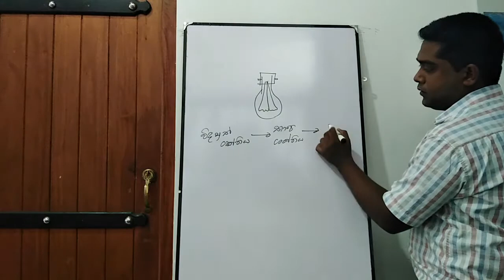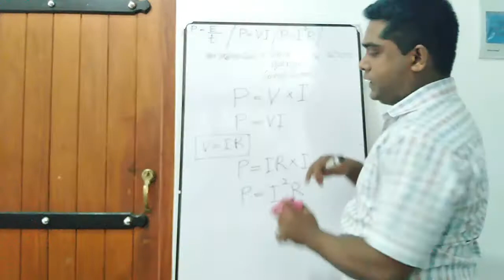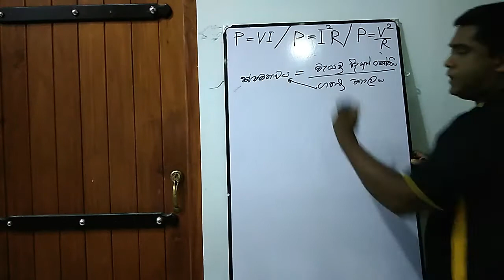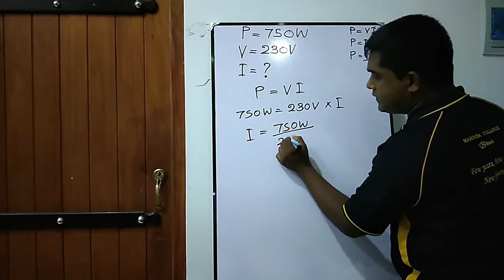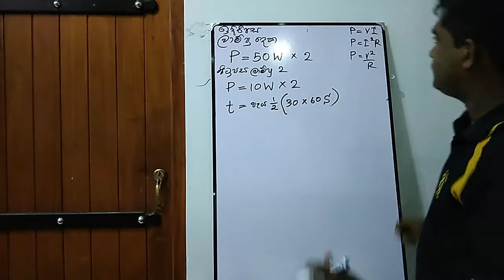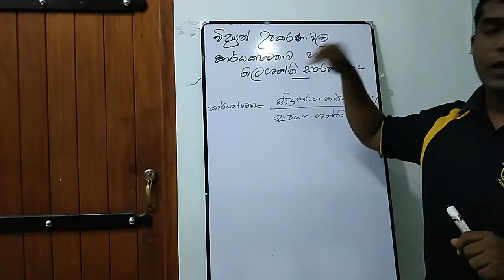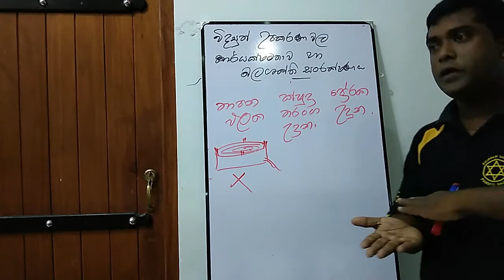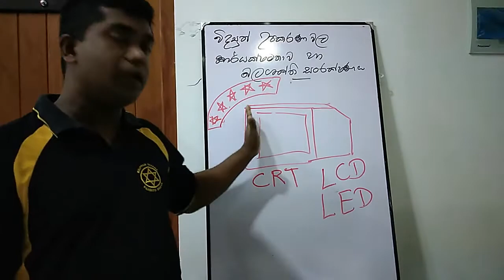විද්‍යුත් උපකරණවල ජවය හා ශක්තිය(11 ශ්‍රේණිය විද්‍යාව 10වන ඒකකය)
අපොස(සා.පෙ) විභාගයට සහභාගී වන ඔබට නිවසේ සිටම විද්‍යාව විෂයේ ඇති අසීරු විෂය කරුණු ඉතා පහසුවෙන් තේරුම් ගත හැකි වන පරිදි මෙම වීඩියෝව සකස් කර ඇත.මෙය හොදින් නැරඹීම මඟින් මෙම ඒකකයට අදාළ සියලු විෂය කරුණු පහසුවෙන් ධාරණය කර ගත හැකි වේ. එය නැරඹීමට අපගේ යූටියුබ් චැනලය වන විදුනෙත වෙත පිවිසෙන්න‍ . හැකිනම් විඩියෝව නැරඹීමෙන් පසු පාඩමට අදාළව සටහනක් නිර්මාණය කරන්න.

මෙම වීඩියෝව මගින් 11 ශ්‍රේණිය විද්‍යාව 10වන ඒකකය වන විද්‍යුත් උපකරණවල ජවය හා ශක්තිය යන ඒකකයේ මුල් කොටස සාකච්ඡා කරනු ලැබේ.

ඔබට ජය පතමි.